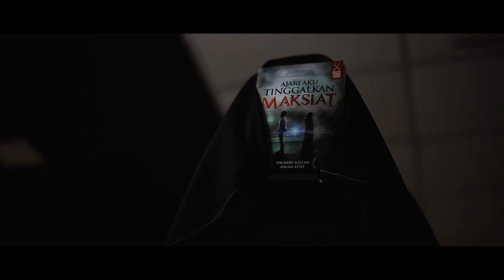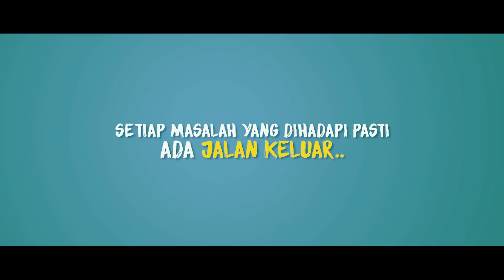(SERAM!) Hantu Maksiat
Semua orang pernah melakukan maksiat kepada Allah.. Tapi Allah sentiasa buka pintu taubat bagi mereka yang ingin bertaubat.
Untuk menjauhkan diri kita dari dihantui maksiat, pasti ada jalan.

Follow TV Dakwah di instagram.